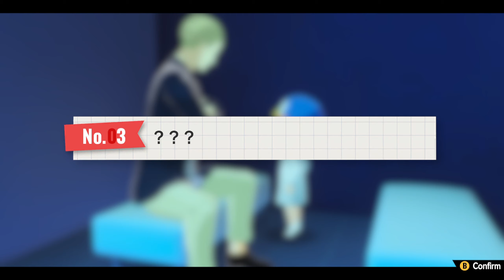SPY×ANYA: Operation Memories - Part 4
No commentary gameplay of SPY×ANYA: Operation Memories - Part 4.